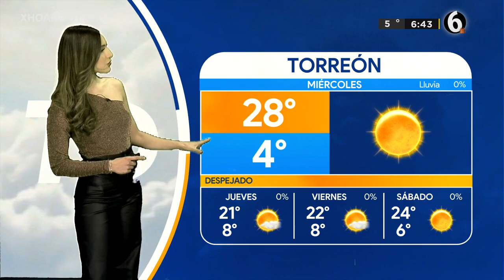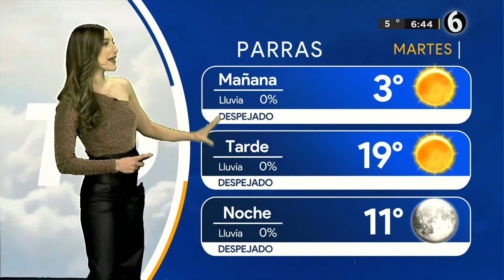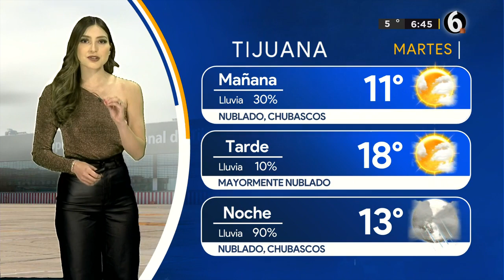Clima martes 27 de diciembre del 2022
Cielo despejado para este martes en La Laguna con una máxima de 22 grados, sin embargo, continuarán las temperaturas frías por mañanas y noches.

Diana Sánchez nos presenta el pronóstico del tiempo con todos los detalles durante esta semana.